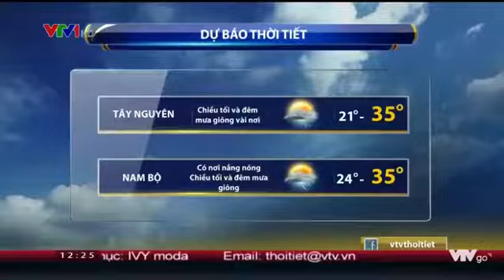Bản tin thời tiết trưa - VTV1 ngày 14/4/2017